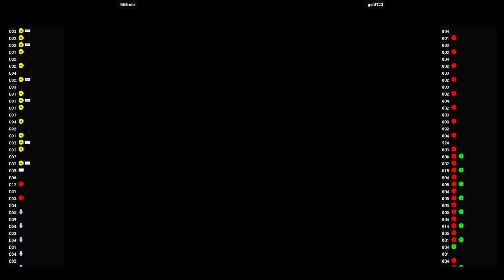Hokuto no Ken 🕹 tikibone VS gold123 | Fightcade